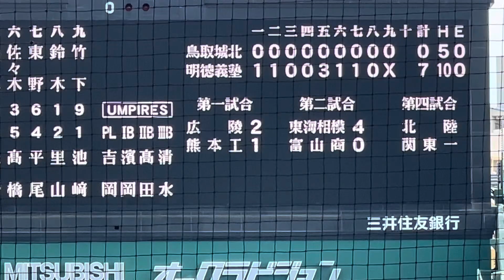8/12【夏の甲子園】鳥取城北対明徳義塾9回表